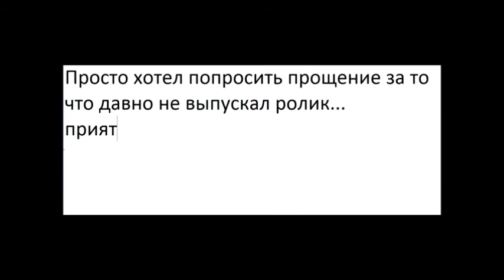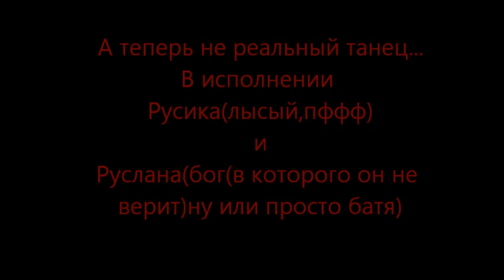[VloG]:Жириновский,Битва бомжей,Покупка квартир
Спасибо:Русик(Джамбуха),Русик(Ковдий),Ашот,Селина,Артур,Саша,Женя,Ростик,Маша,Илья,Андрей,Артём,Cоня;)